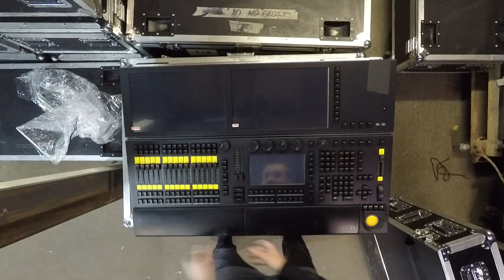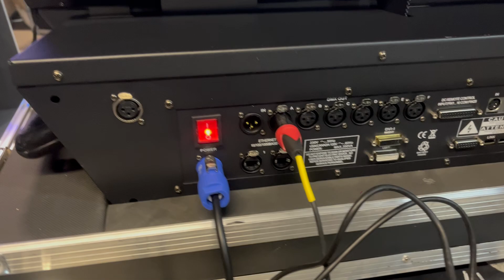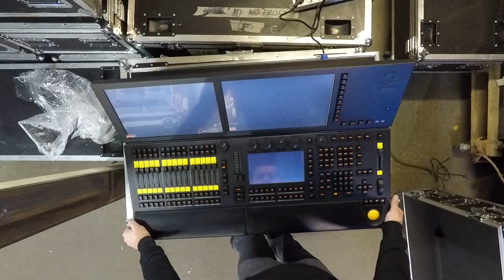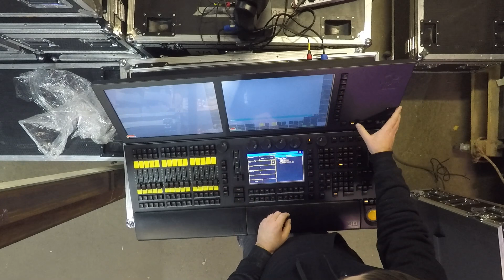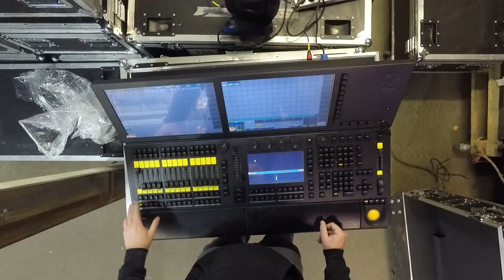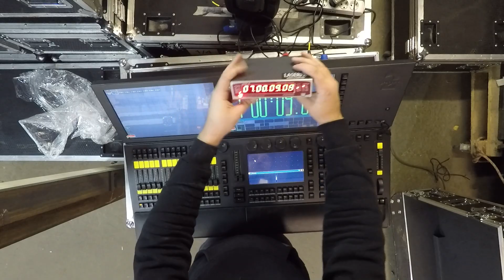GrandMA2 light обзор и распаковка